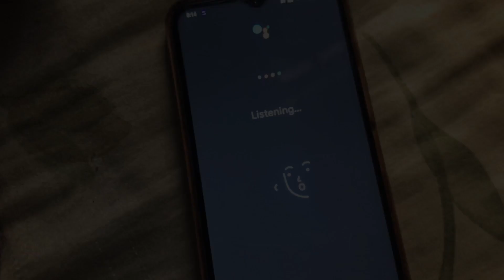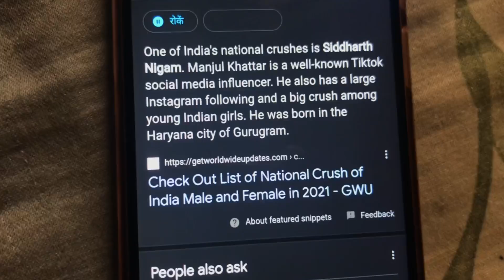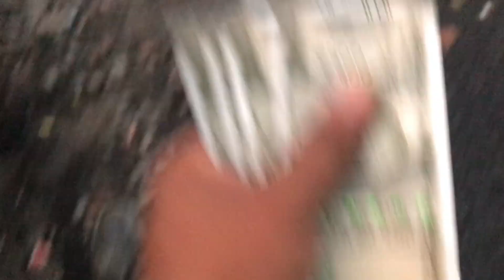First day in friend's room. And first'vlog in Haldwani